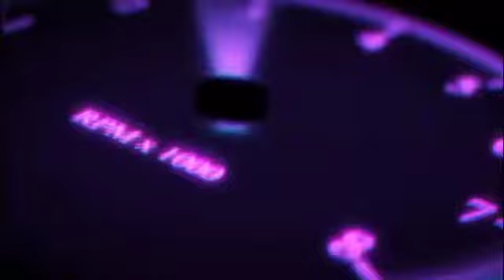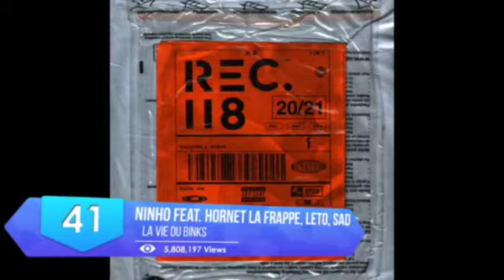Top 50 Meilleurs Rappeurs Français 2021_ أفضل أغاني راب فرنسي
Rappers Français
► Salut les gars!🤘 Vous pouvez écouter les chansons complètes ici!
► Le Classement des Meilleurs Rappeurs Français
► Meilleurs Rappeurs de tous les temps

ANAS ZIOUANI ©

Nous espérons que vous apprécierez le contenu YouTube que nous fournissons avec ces vidéos musicales uniques compilées avec des graphiques YouTube, des listes de lecture musicales et d'autres sites Web de musique externes. Nous visons à créer des albums musicaux hebdomadaires, mensuels et annuels et à les transformer en vidéos visant à encourager la découverte de nouvelles chansons et même à inciter les gens à les acheter.